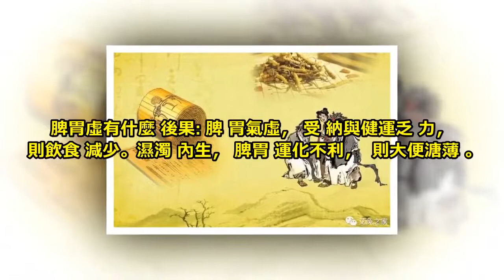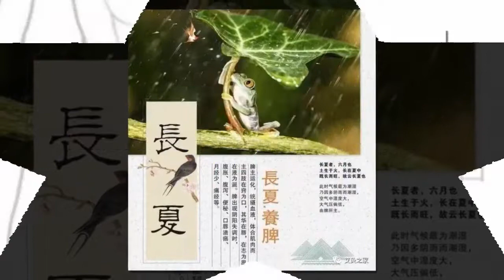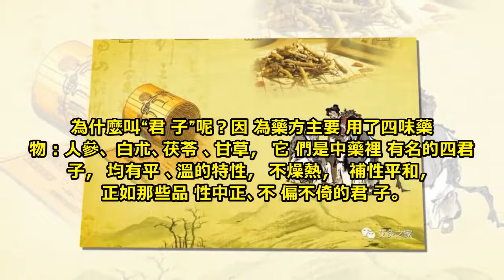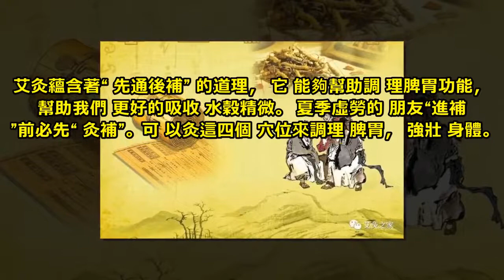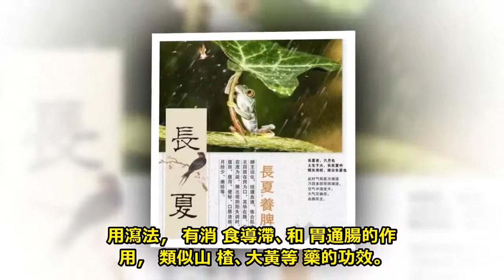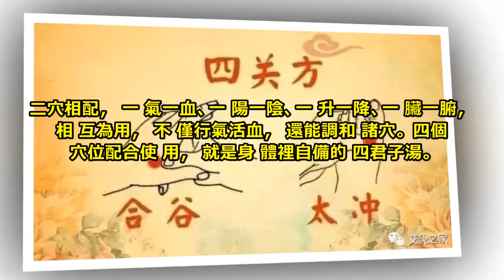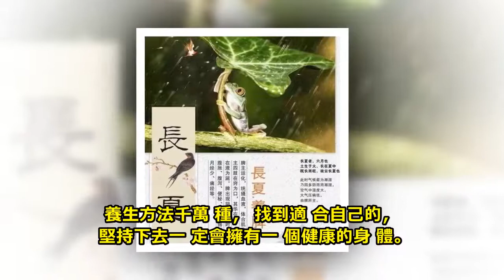穴性就是藥性，補氣健脾第一方就在你身上！專治夏日虛勞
夏季脾胃最易受傷，脾胃運化功能下降，稍一不慎，就會出問題，繼而影響水穀精微吸收和水濕的運化功能。

很多朋友都覺得特別疲勞，沒有食慾，面色無華、舌頭上齒痕很重、舌質顏色淡白等症狀。

有人認為自己是“懶癌”上身了，其實你不是懶，是脾胃虛了，氣血不足了！快節奏生活，工作生活壓力山大，加班、熬夜、作息不規律，過度節食，會導致脾虛。